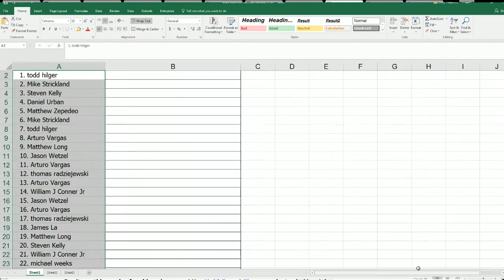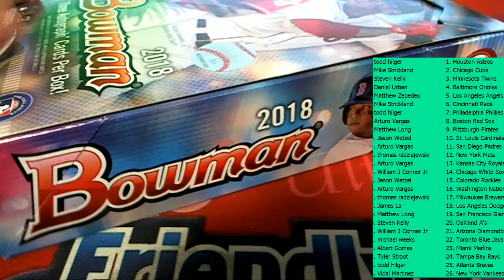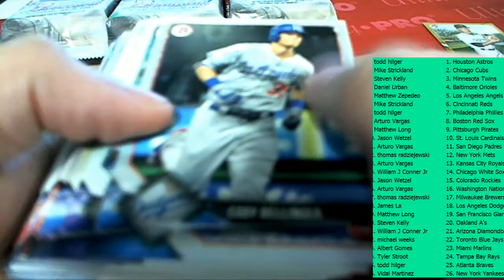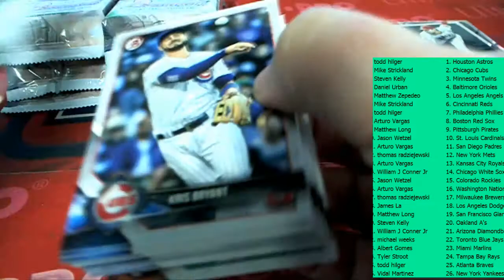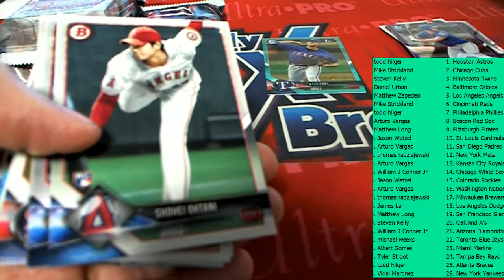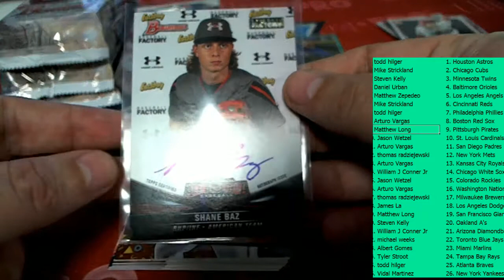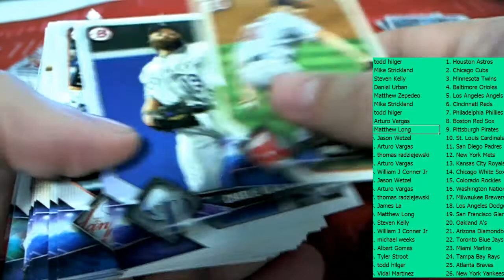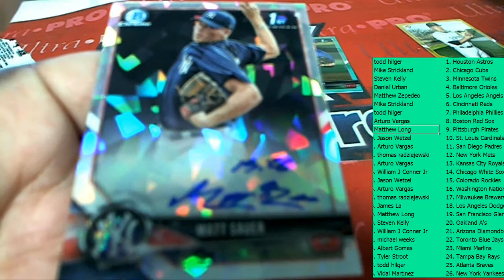2018 Bowman Baseball JUMBO HTA ID 18BOWMANBASEBALL109